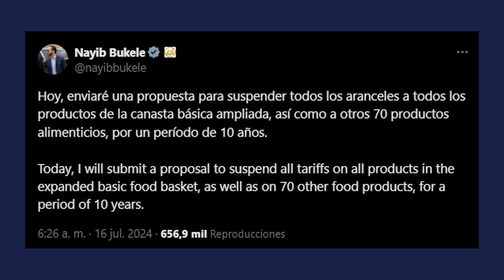El presidente Nayib Bukele informó que se quitaran los aranceles con el din de disminuir precios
En la Fase 1 del Plan Económico se quitarán los aranceles a los fertilizantes, abonos y alimentos para animales de acuario y aves, según el Presidente de la República, Nayib Bukele.